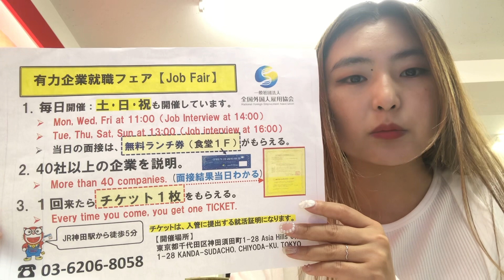Япон дахь үндсэн ажил: Токио - Рестораны ажил